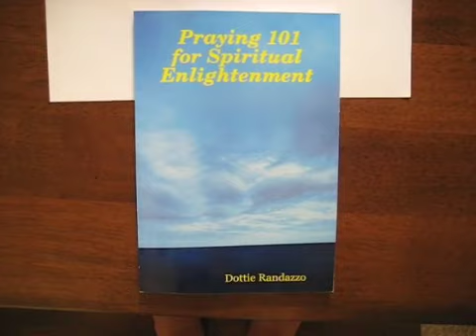Praying 101 for Spiritual Enlightenment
Finally a book has been created that consist of many customized prayers for spiritual enlightenment.